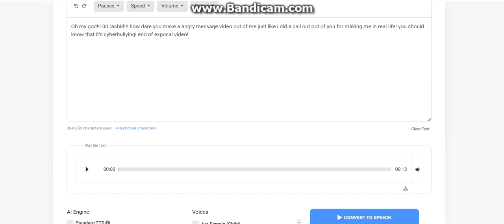​@StepDownBAMLAATRYPN EXPOSED for making a angry message video!